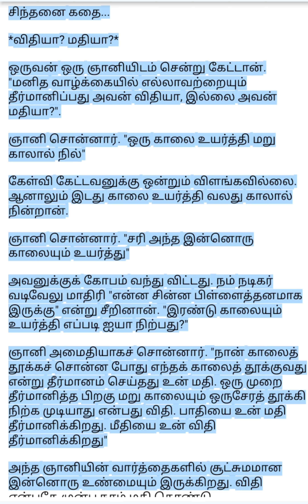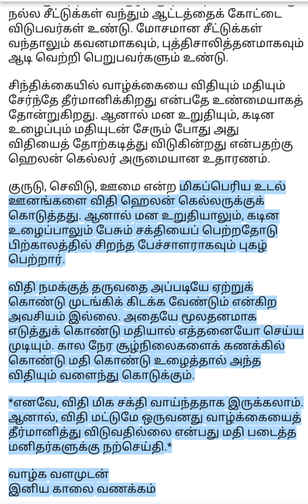விதியா மதியா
A.MURUGESAN